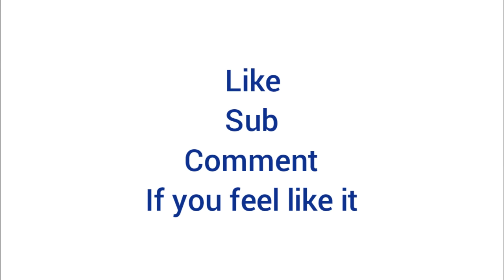They Grow Up So Fast|MutiVersus 2v2 Ft.Michael